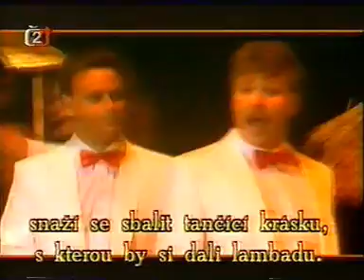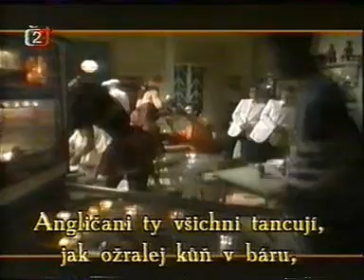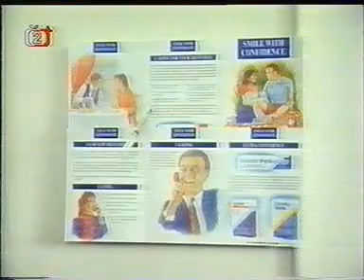Hale a Pace 1 CZ